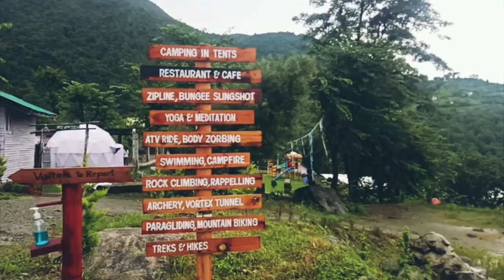Hill ventures : A serene natural picnic Spot and adventure spot for tourists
Welcome to REAL Hill Ventures Park in YOL Cantt

YOL Cantt, Kangra - 176052, Vill Salig, PO Tang Narwana, Bagiarra, Dharamshala

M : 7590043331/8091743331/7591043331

Hill Ventures Park in YOL Cantt, Kangra
Hill Ventures Park in Kangra is one of the leading businesses in the Yoga Classes. Also known for Yoga Classes, Camp Organisers, Adventure Sports, Birthday Party Organisers, Amusement Parks, Entertainment Centres, Event Organisers For Destination Wedding, 1 Day Picnic Organisers and much more.

Hill Ventures Park in YOL Cantt has a wide range of products and / or services to cater to the varied requirements of their customers. The staff at this establishment are courteous and prompt at providing any assistance. They readily answer any queries or questions that you may have. Pay for the product or service with ease by using any of the available modes of payment, such as Cash, Master Card, Debit Card, RuPay Card, NEFT, RTGS, IMPS. This establishment is functional from 09:00 - 21:00.

Instagram link -👇👇👇👇 "FOLLOW ME" ON @hillventures.in

Camping Organizers in Dharamshala
hill Ventures dharamshala
village salig dharamshala
best places for photography in himachal pradesh
best place to live in himachal pradesh